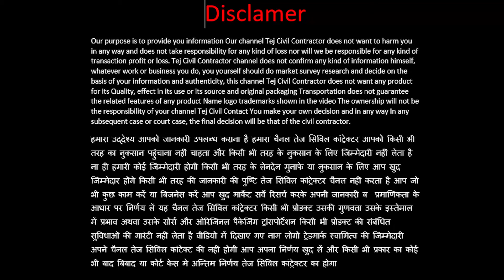ठेकेदारी का लाइसेंस कैसे बनवाएं | How to make a contractor's license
ये ठेकेदारी की इंपॉर्टेंट वीडियो की लिंक है आप इन सभी वीडियो को देखें